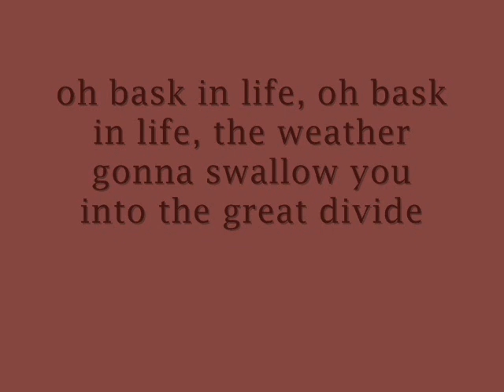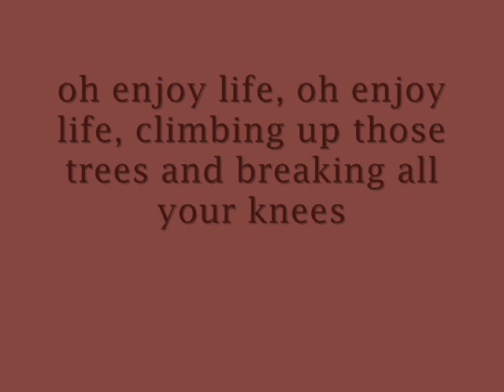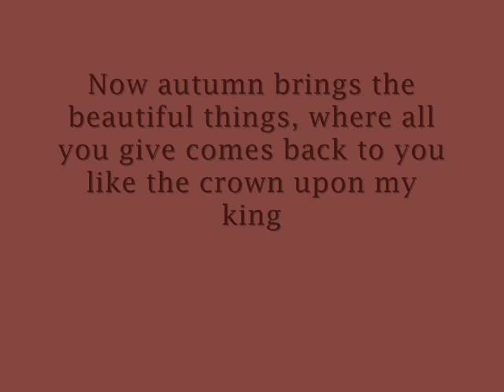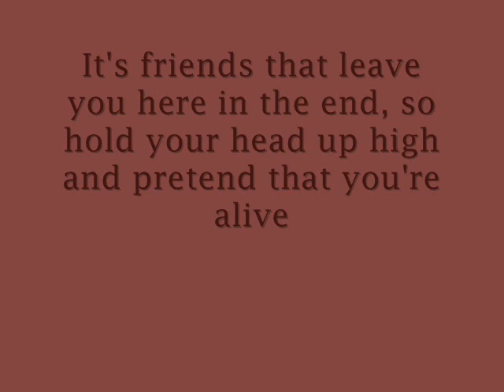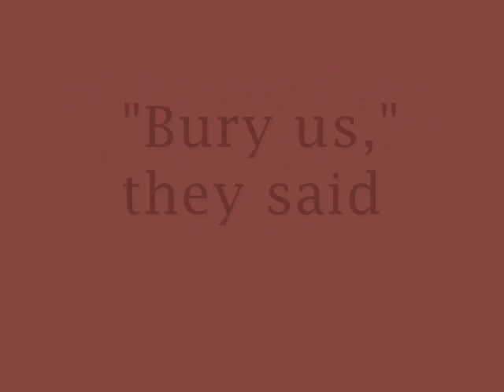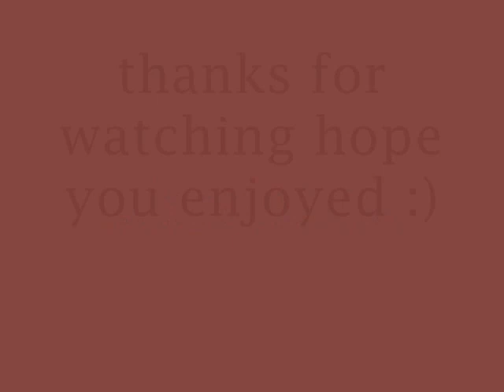pretend You're Alive by Lovedrug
sucha beautiful song hope you enjoy..any song requests just tell me :)